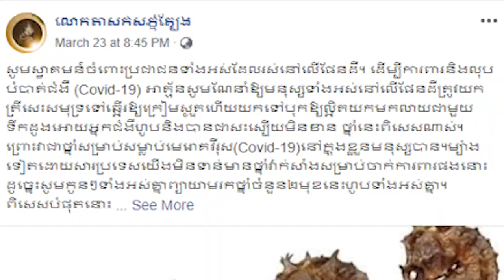លោក សែម បូរ៉ាបានចេញសេចក្តីប្រកាសបដិសេធព័ត៌មានខ្លីកាលពីម្សិលមិញ